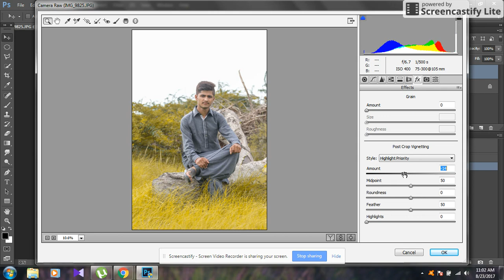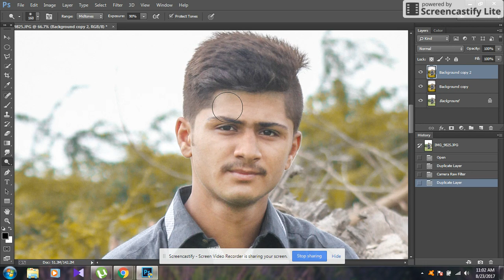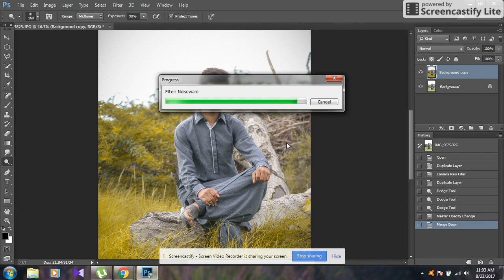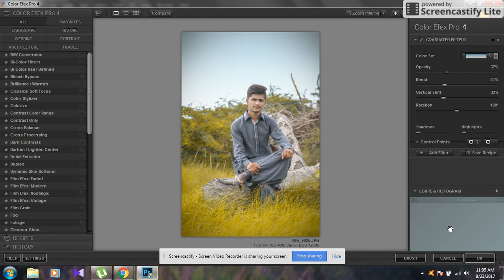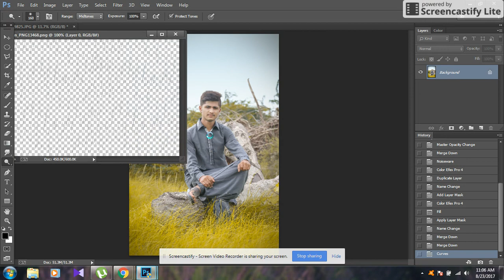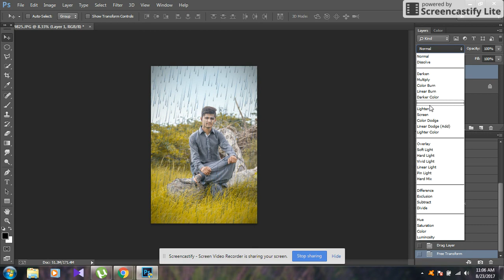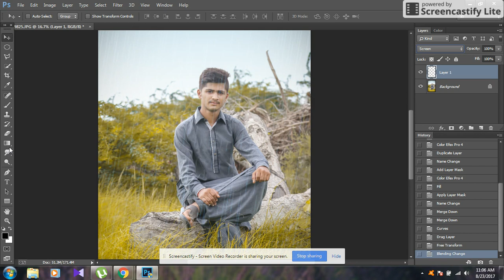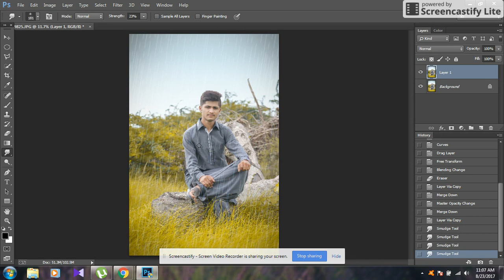awesome colour grating image in photoshop